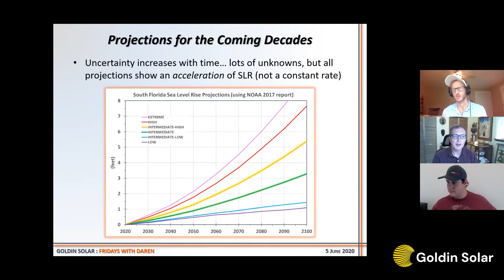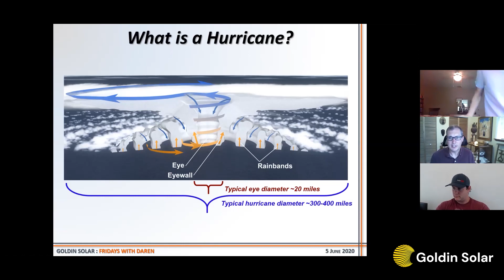Warmer Ocean Doesn't ALWAYS Mean Worse Hurricanes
In this clip from Fridays with Daren, tropical weather expert Brian McNoldy explains what climate change and increased temperatures mean for hurricanes. Basically, hurricanes get their fuel from  a warm ocean, which allows water to evaporate. With a warmer ocean, hurricanes can become more intense. But that isn't the full story. The true strength of the ocean comes from the difference in temperature between the atmosphere and the ocean. A warmer atmosphere could actually lead to gentler hurricanes.

The Gulf Stream also influences hurricanes.

Brian McNoldy is a hurricane scientist and Senior Research Associate at the University of Miami’s Rosenstiel School. He is a tropical weather expert for the Washington Post and scientific advisor for Coastal Risk Consulting. Follow him on Twitter @BMcNoldy to stay in touch with his latest work.

Learn more about Florida's climate future on the Goldin Solar blog